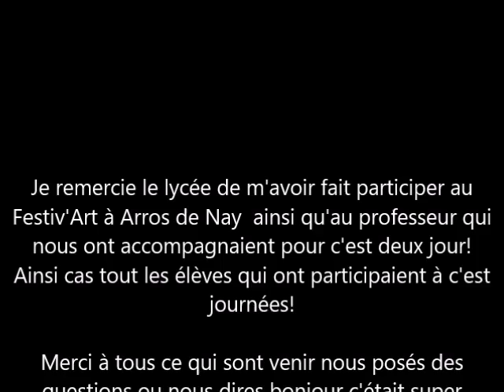Vlog #5- Festiv'Art Arros-de-Nay (Avec le lycée)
Salut à tous, aujourd'hui je vous retrouve dans cette nouvelle vidéo pour montrer une des deux journées du Festiv'art à Arros-de-Nay entre Pau et Nay.Le thème de cette année était la transparence.